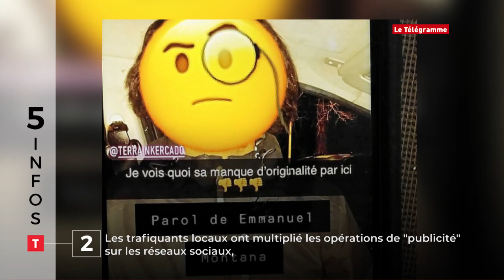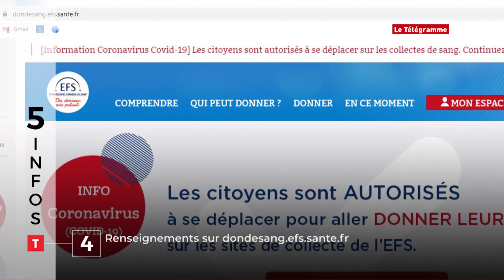Voitures vandalisées, dealers et ligue 1… Cinq infos bretonnes du 23 mars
Des voitures immatriculées hors de Bretagne cibles de vandalisme ce week-end dans les Côtes d’Armor, des amendes pour les dealers à Vannes, un couple de Rennais coincé à l’étranger par la crise du coronavirus, les Bretons qui répondent à l’appel aux dons de sang et la ligue 1 qui pourrait ne reprendre que mi-juin : en deux minutes et tout en images, cinq infos bretonnes de ce lundi 23 mars. Vous avez deux minutes ?